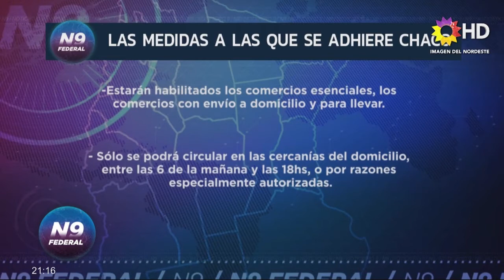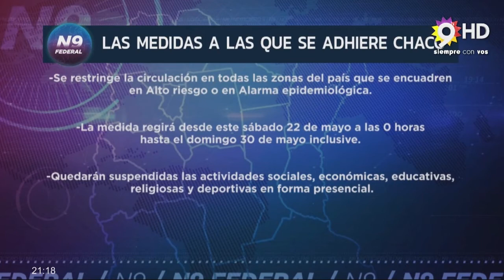N9 FEDERAL - CHACO ADHIERE TOTALMENTE AL DECRETO PRESIDENCIAL